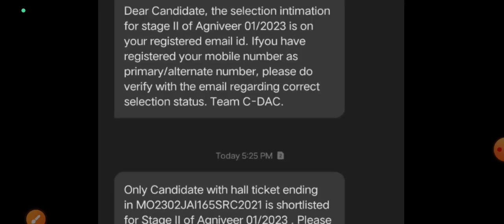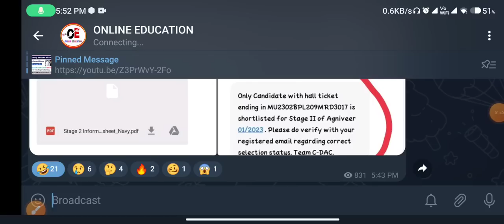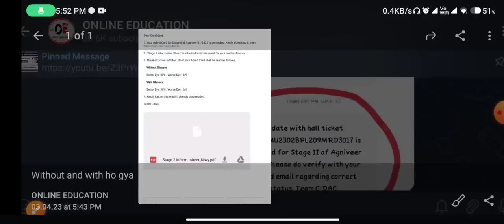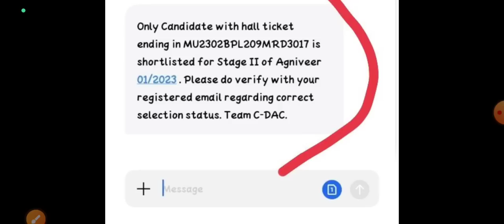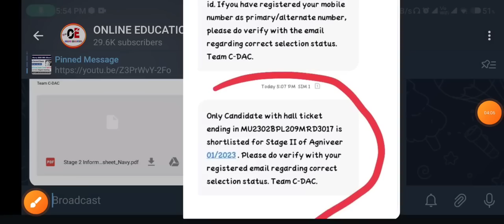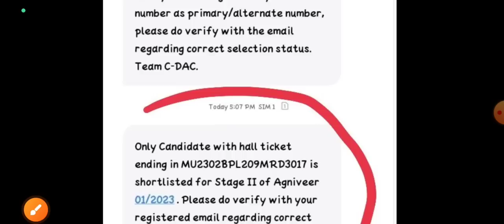Indian Navy आज के Update | फिर से Mail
Indian Navy Another Update  - Watch And Share ...

Indian Navy Recruitment 2023 | Another Update |